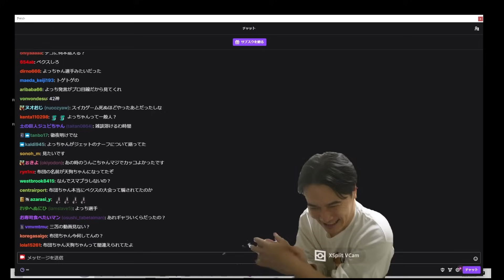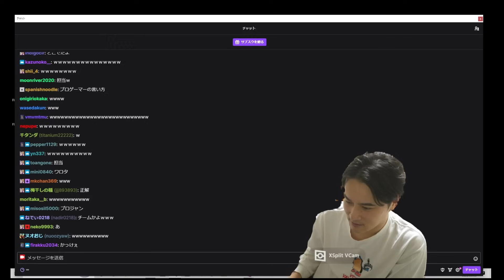Signaterによっちゃんが出てVALOを語ってた噂を聞きつける加藤純一【2023/09/26】